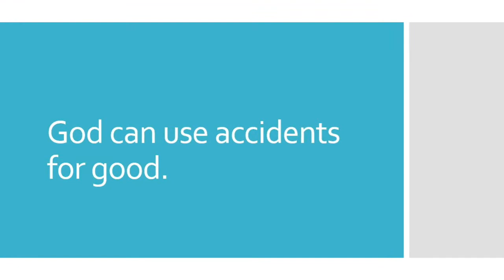April 28 Bible Party Online